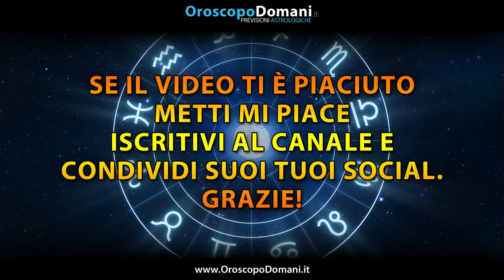Oroscopo del Giorno: Venerdì 27 Settembre 2024!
Previsioni zodiacali per Venerdì 27 Settembre 2024: scopri cosa riservano le stelle per amore e lavoro!